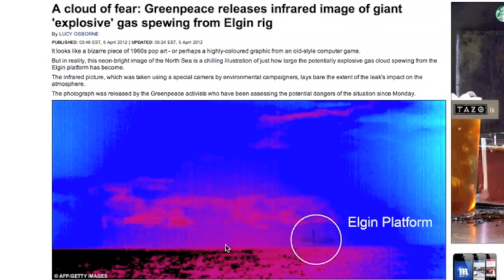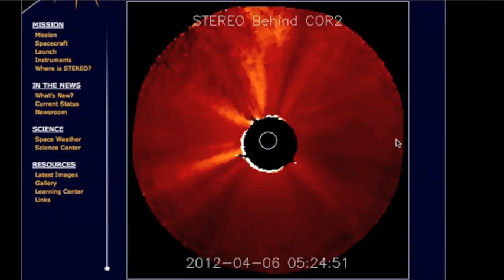2MIN News Apr6: MAJOR UPDATES! Gas Leak, Alaska Animals, Spaceweather